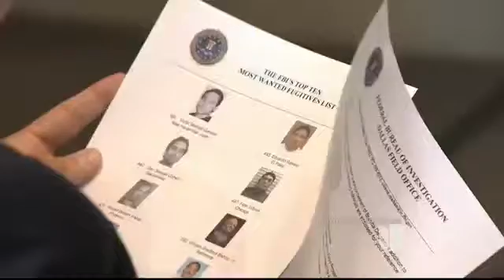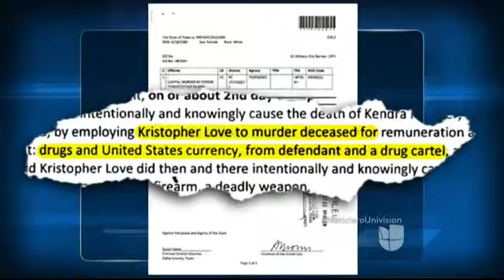Miguel Amante - Estados Unidos Pide Extradición de Mujer Mexicana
Productor: Miguel Amante